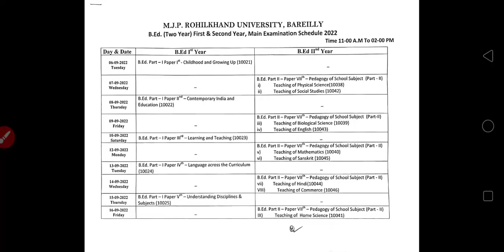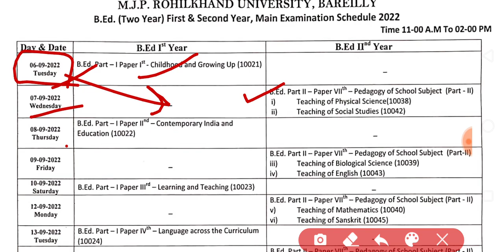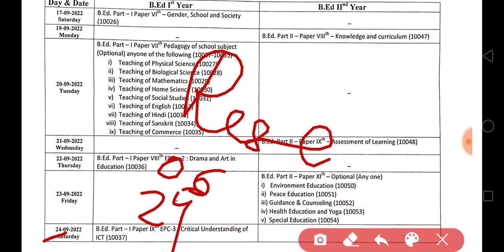Bed exam scheme 2022 | mjpru bed main exam schedule 2022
THANKS

IS ANSARI